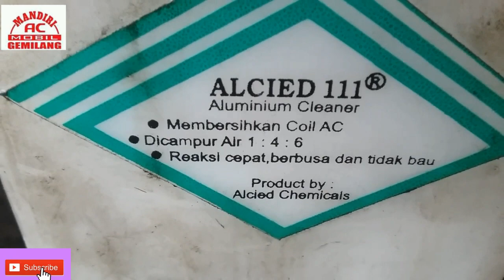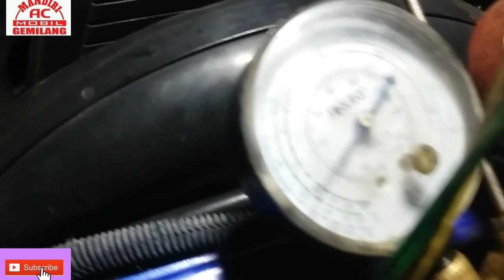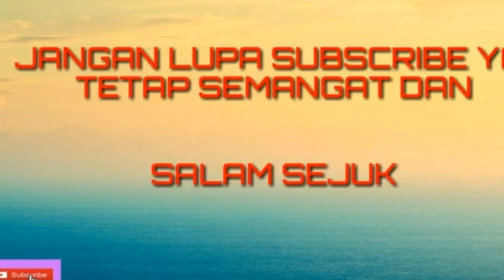angin speed 1 gak keluar, ini tipsnya tanpa mengganti! angin keluar kembali, acpun jadi nyess lagi.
Bagian AC Mobil :
kompressor , Kondensor , Condenser , evaporator , cooling coil atau pendingin . ac tidak dingin ,service ac mobil murah , isi feeon ac mobil , ac tidak awet , ganti filter dryer , ganti freon baru. expantion , expansi bolwer , werstan atau resistor , termistor atau amply , termostast assy

oli kompresor bagus warna bening , oli kompresor hitam kompresor ngorok , kompressor berdecit , vanbel selip , cluth pully mahnit (MGC)

unit:toyota kijang
part:acm
soft:kinemaster
hp:samsung j3, xiomi redmi note 5 pro